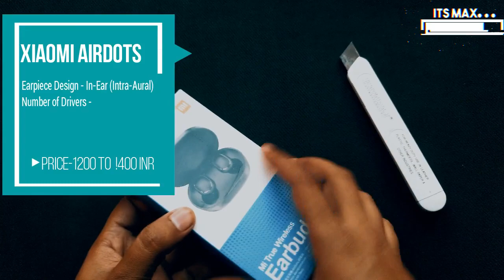Xiaomi MI AIRDOTS ordered from Gearbest - Hindi Unboxing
Mi Airdots

Thank you for watching video if you like this video then  hit the thumbs up button and don't forget to subscribe my channel also hit the bell icon for more future notification
lots more things to come on this channel